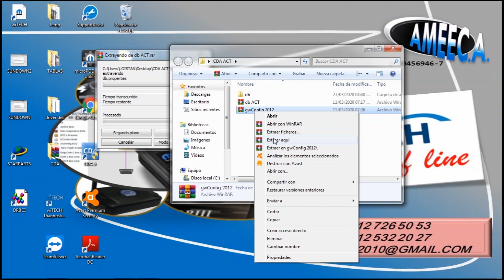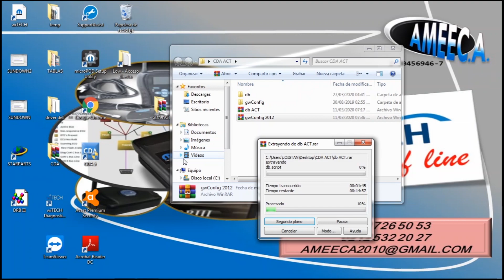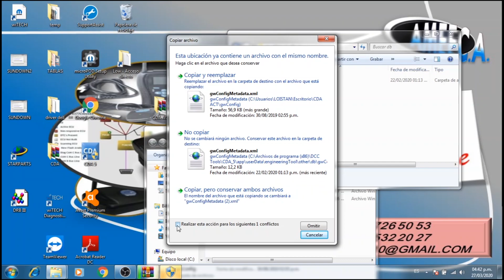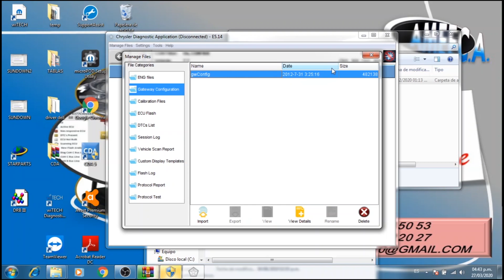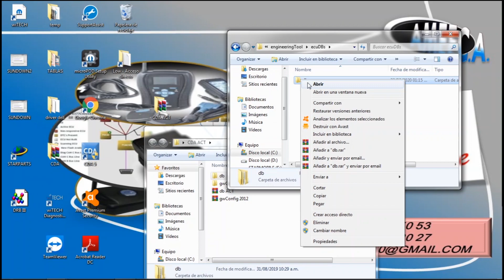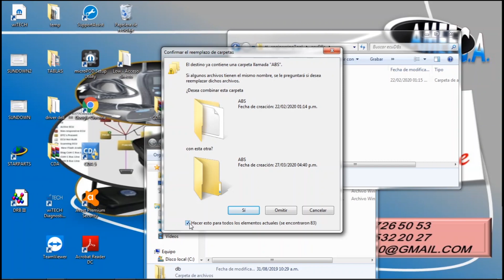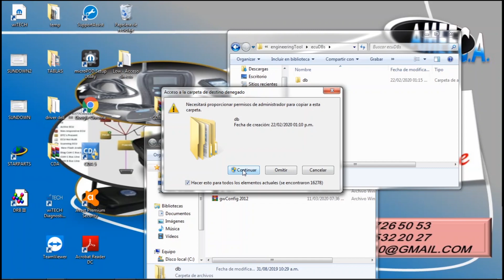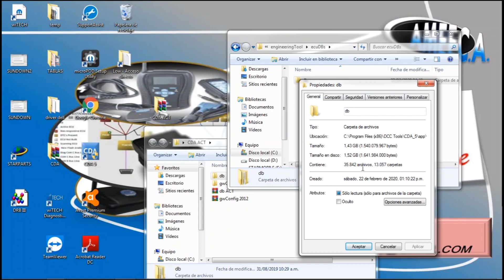COMO ACTUALIZAMOS CDA 5 (TUTORIAL)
EN ESTE TUTORIAL TE MUESTRO COMO VERIFICAR TU NIVEL DE SOFT CDA 5 Y POR SUPUESTO LA INSATALACIÓN DE NUESTRO PACK, SI REQUIERES ESTOS ARCHIVOS ESCRIBE POR WHATSAPP / , COMPARTE Y SUSCRIBETE.

AMEECA